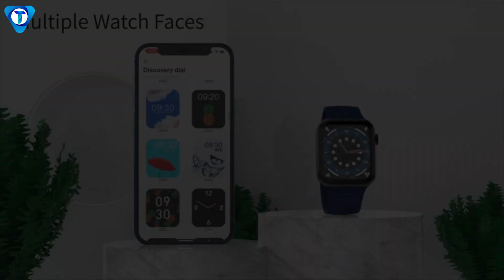Top 3 best smart watch under 500 in india 2021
Hello Viewers,
In This Video I am giving You a Complete best budget smartwatch 2021 Guide On "best smart watch under 500 in india 2021" Also You Can Say Best Fitness Band Under 500 Rs. If You Guys Planning To buy A "smart watch under 500" Rupees Budget Than make Sure You Watch This Video Till The End. All Smartwatch comes with all specification like heart monitoring , Sleep tracking, with all types of sports mode and a good battery backup.

Best Buying Links - 👇👇
1.MARVIK ® D8 Smart Watch
2.ASMIU Smart Watch
3.SAKIT® Smart Watch
                            Also-Checkout
4.HOTNIX-Smart Watch
5.HUG PUPPY Smart Watch
best smart watch under 500 in 2021,best smart watch under 500
best smart watch under 500 in india 2021,smart watch under 500
smart watch under 500 in 2021,smart watch under 500 in india 2021
Top 3 best smart watch under 500 in india 2021,top 3 best smart watch under 500
best smart watch under 500,best smart watch under 500 in india
,best smart watch under 500 rs in 2021,best smart watch under 500 rs
1.Which is best smart watch under 500 in 2021?
2.Which is best smart watch under 500 rs?
3.Which is best smart watch under 1k?
4.Which is best smart watch under 500 in india?
5.Which is best smart watch under 500 rs in 2021?
6.Which is best smart watch under 1k in india 2021?
7.Which is best smart watch under 500 in india 2021?
8.Which is best smart watch under 1k in 2021?
Hope you are having a Good day If so then just make

best budget smart watch?
best smart watch under 1k?
best smart watch under 1k in 2021?
best smart watch under 1k in india?
best smart watch under 1k in india 2021?
smart watch under 500 in 2021?